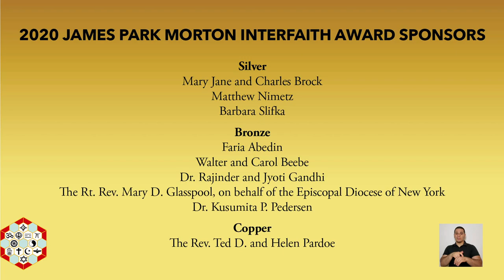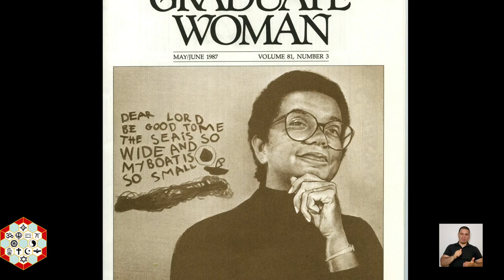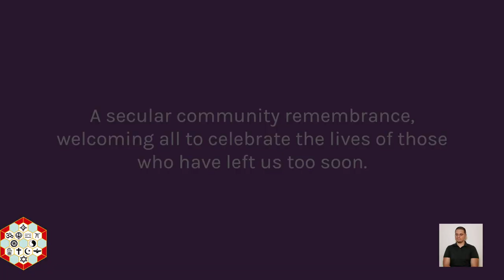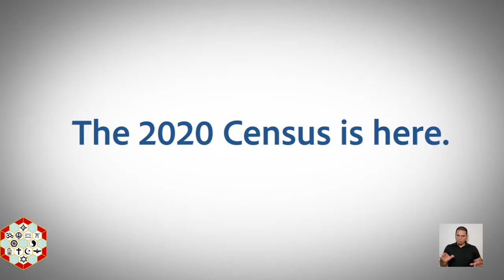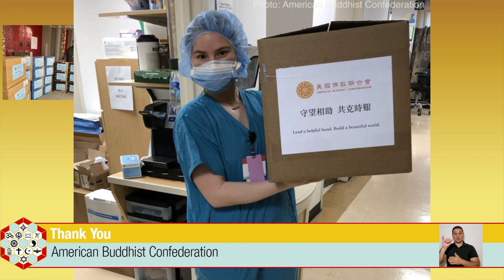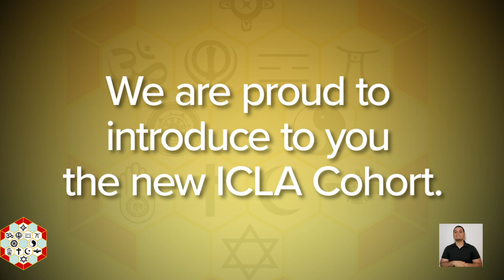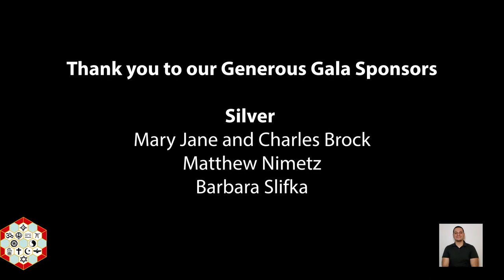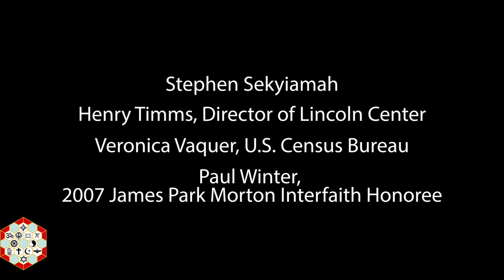The James Parks Morton Interfaith Awards 2020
Welcome to the James Parks Morton Interfaith Awards online gala!

This event raises funds to allow the Interfaith Center of New York to continue to provide tools and education to grassroots religious leaders from disenfranchised communities. Thank you for your support, even as we remain separated for our safety.

This year, the James Parks Morton Interfaith Award is being presented to Marian Wright Edelman, pioneering civil rights activist and founder of the Children’s Defense Fund and award-winning playwright and performer Anna Deavere Smith. The Rev. Dr. Serene Jones, President of Union Theological Seminary will present to Ms. Deavere Smith, while ICNY’s very own Ruth Messinger will present  Ms. Wright Edelman.

To help showcase the Interfaith Center of New York’s current work, we have three guest speakers: Henry Timms, Director of Lincoln Center, Julie Menin, Director of the NYC Census, and Manhattan Borough President Gale Brewer. Paul Winter and Philippe Petit offer video tributes to honor our founder The Very Rev. James Parks Morton who died in January of this year, in addition to a musical recording from Dean Morton’s friend Judy Collins.